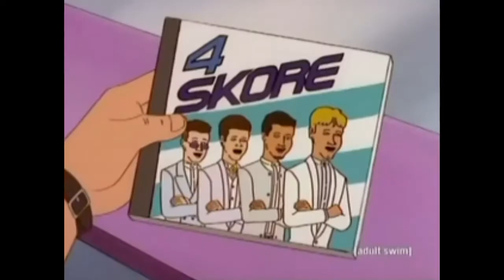The many flavors of fighting game music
Featured anime: King of the Hill

Easter egg artwork of HankxMikasa by JManTime on Tumblr and Deviantart.